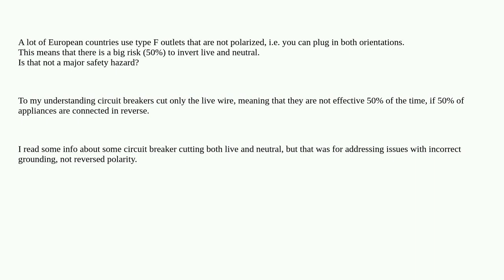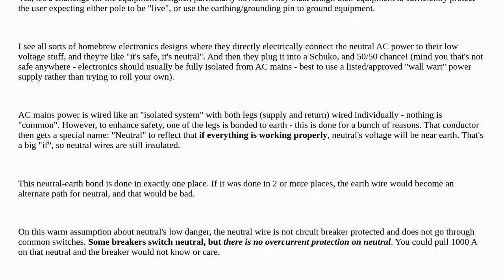Electronics: Is it an issue that type F outlets are not polarized?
Is it an issue that type F outlets are not polarized?

A special thanks goes out to the awesome community

  reverse-polarity outlet safety